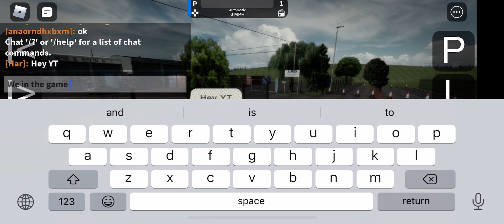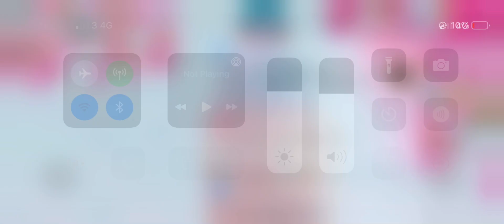Playing fallin scotland